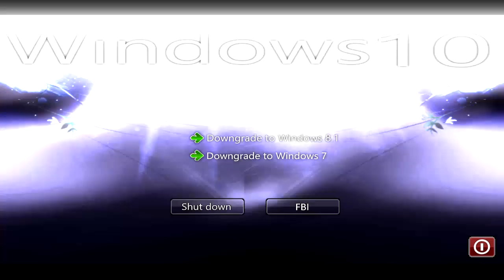Yung77baka ⠀⠀⠀⠀GREY ///// CARE PaulMall100s Prod By EcksSanDer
visuals by ## MiyaGode$$